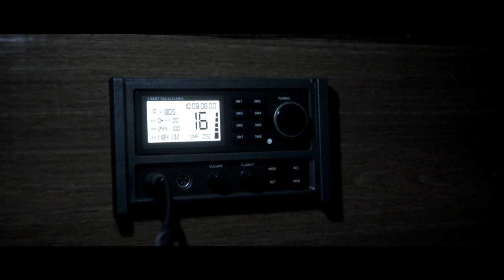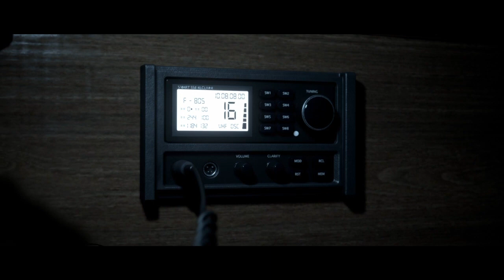The Dark Pictures Anthology: Man of Medan - Part 03